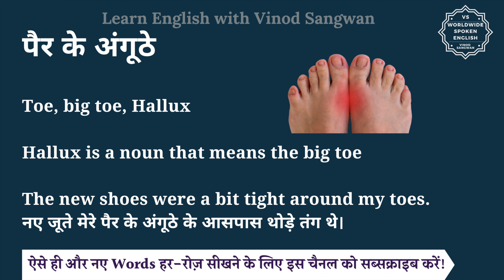पैर के अंगूठे को इंग्लिश में क्या कहते हैं | per ke anguthe ko English mein kya kahate hain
इस वीडियो में आप पैर के अंगूठे  का हिंदी में मतलब समझेंगे और साथ में पैर के अंगूठे  का pronunciation भी सीखेंगें यानि की आप पैर के अंगूठे  के अर्थ के साथ साथ ये भी सीखेंगें की पैर के अंगूठे  को कैसे बोले या पैर के अंगूठे  को बोलने का सही तरीका क्या है |

तो बस एक मिनट में सीखिए पैर के अंगूठे  को|
Let’s learn Hindi Meaning of per ke anguthe in detail.

पैर के अंगूठे  का अंग्रेजी में अर्थ होता है
Toe, big toe, Hallux

Hallux is a noun that means the big toe

The new shoes were a bit tight around my toes.
नए जूते मेरे पैर के अंगूठे के आसपास थोड़े तंग थे।